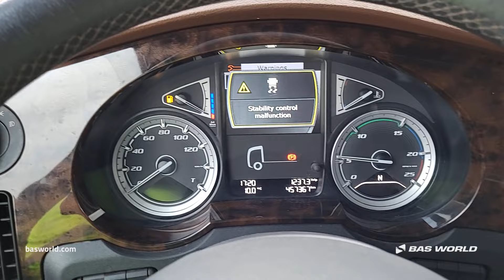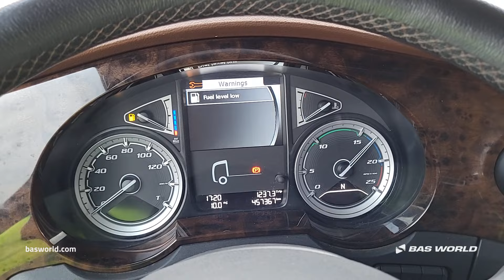70233497 DAF XF